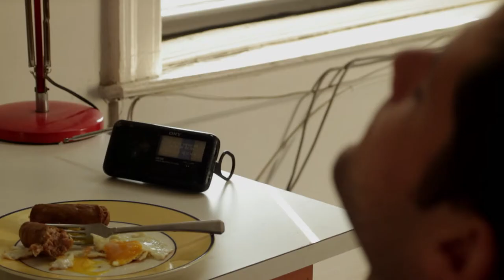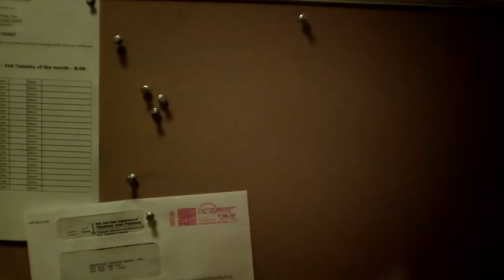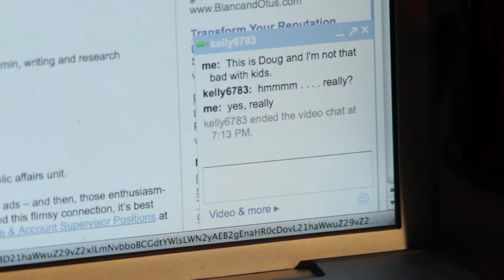"Kidwalker" featuring Jackson Nicoll from "Bad Grandpa"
Producers: Doug Roland, Dan Selz, Laura Schnieder, Julie Rapaport, and Aaron Colussi
Directors: Aaron Colussi and Doug Roland
Writer: Dan Selz
Lead Actor: Doug Roland
Featuring: Jackson Nicoll from "Bad Grandpa"